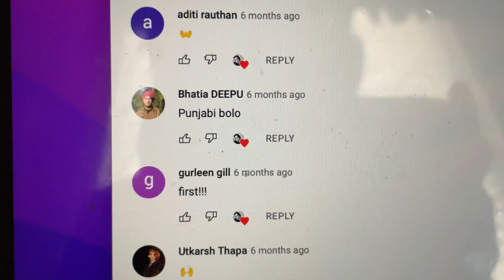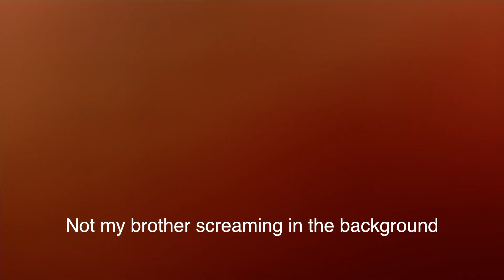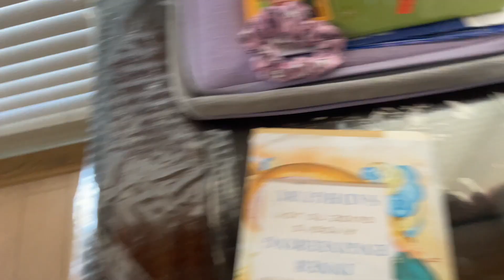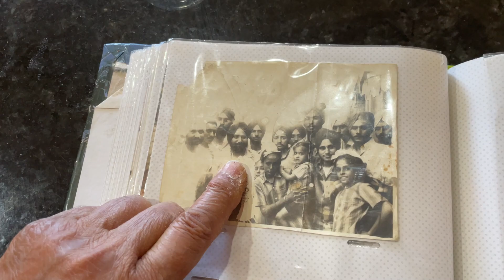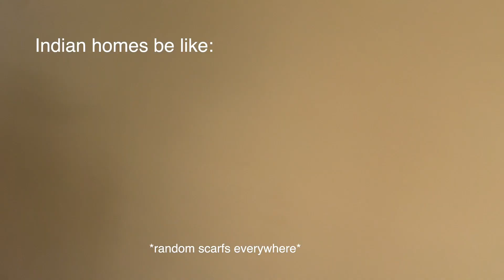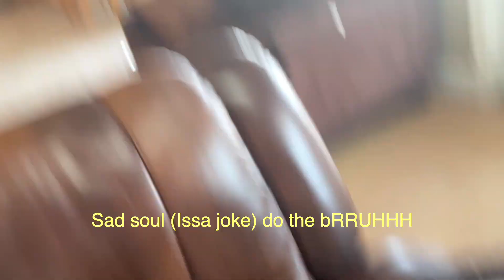Speaking ONLY Punjabi for 24 hours (eng sub)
I tried to speak only punjabi for 24 hours and it was. great. My family totally wasn't disappointed in me :).

⚡️ Equipment I Use:

Tripod Stand

lets watch the fam grow 💜
subs : 3.64k

Challenge , Language, India , Punjabi

24 hours, punjabi, challenge, 24 hour challenge